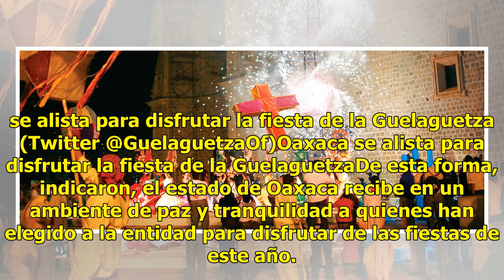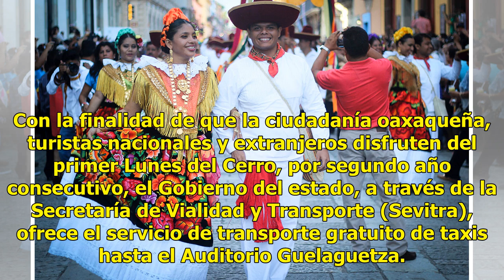Oaxaca disfruta la fiesta de la guelaguetza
El Auditorio Guelaguetza recibe a miles de oaxaqueños, así como visitantes nacionales y extranjeros que disfrutan de los tradicionales Lunes del Cerro, a realizarse este día 23 y el 30 de julio. En el marco de las festividades de julio, mes de la Guelaguetza, autoridades estatales dieron a conocer e...